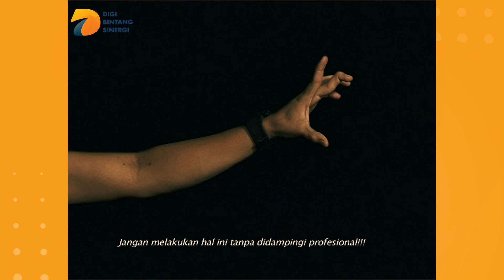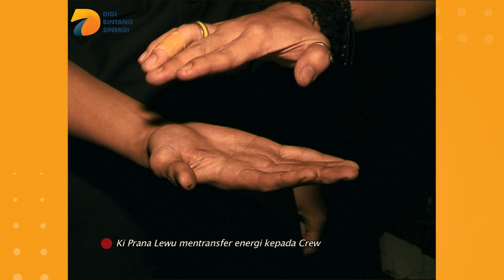Villa Angker Pucak - Jejak Paranormal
Youtube: DBS Entertainment dan PesbukersTV
Helo App & BaBe Baca Berita: DBS Enterainment